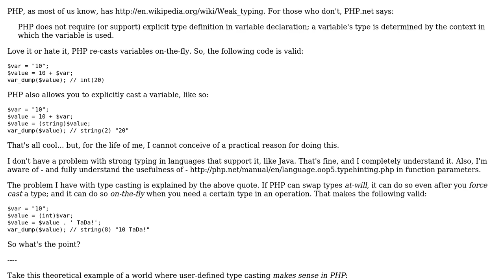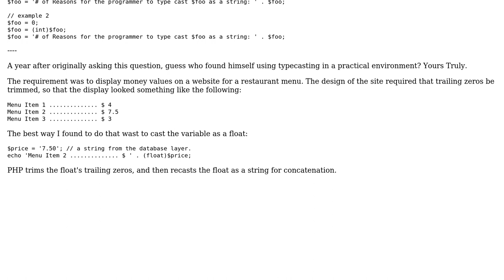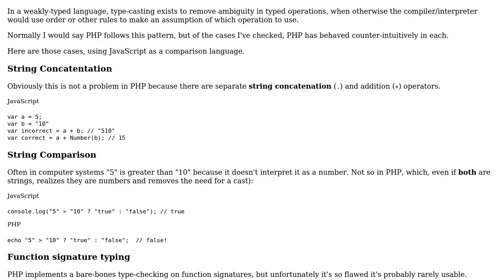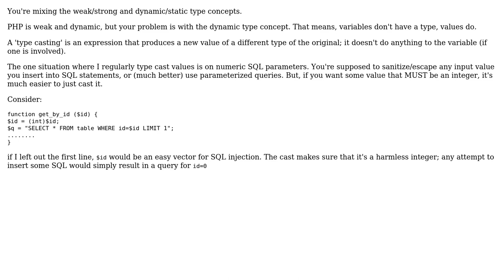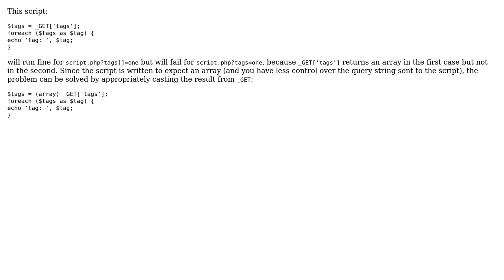Type casting variables in PHP, what is the practical reason for doing this? (5 Solutions!!)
Type casting variables in PHP, what is the practical reason for doing this?

With thanks & praise to God, and with thanks to the many people who have made this project possible! | Content (except music & images) licensed under CC BY-SA | Music | Images & others | With thanks to user Stephen user Ryan user Robert Harvey user Nicole user Javier user beldaz user Alan Pearce and the Stack Exchange Network Trademarks are property of their respective owners. You are responsible for your own actions.